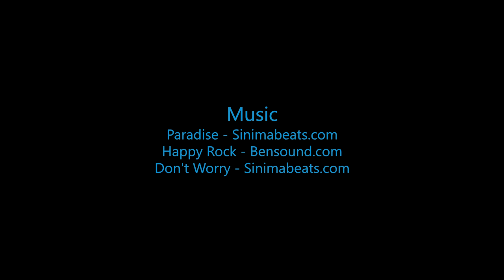Skydive B.I.G. - Mason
The Most Beautiful Skydive in the World! - Mason